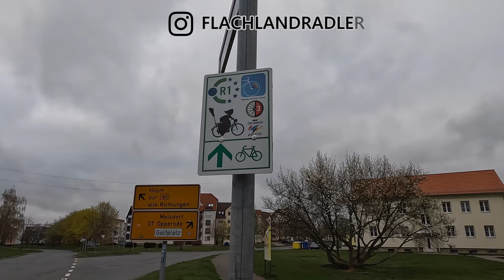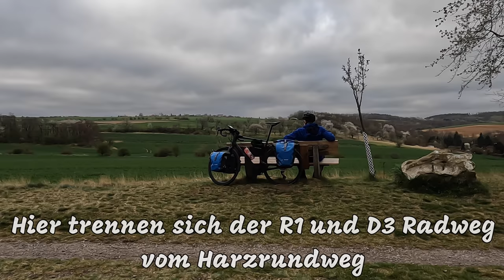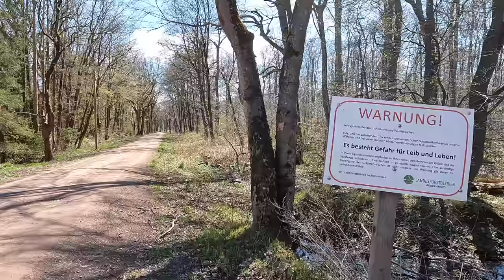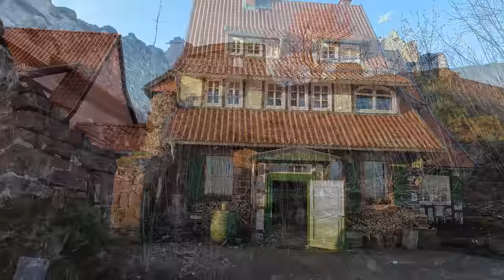Harzrundweg Tag 2 | Ostern 2022 | Von Ballenstedt nach Neustadt/Harz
Das lange Osterwochenende wird am Harz verbracht.
Ich fahre im Uhrzeigersinn von Langelsheim, auf dem Harzrundweg, 4 Tage lang, um den Harz.
Ein ca. 310 km langer Radwanderweg der hoffentlich viel zu bieten hat.
Das Wetter spielt einigermaßen mit, nur am ersten Tag ist es noch Grau und nieselig. Aber das ist kaum erwähnenswert. Denn die nächsten Tage sollen besser werden.
Am zweiten Tag geht es weiter von Ballenstedt nach Neustadt/Harz auf 103 wunderschönen Kilometern.
Diese Ecke war mir bisher unbekannt und hat mich sehr überrascht mit seinen sanften Hügeln und großen Buchenwaldbeständen.
Die endlich scheinende Sonne tut sein übriges.
Nur am Anfang tat sich der Ton etwas schwer.

Kamera:
GoPro10 Hero Black in der Hand
Sony ZV-1